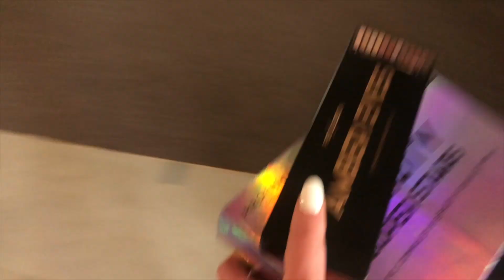2021 SENIOR PROM || grwm + vlog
ITS MY SENIOR PROM! Here’s a grwm and vlog throughout the day :)